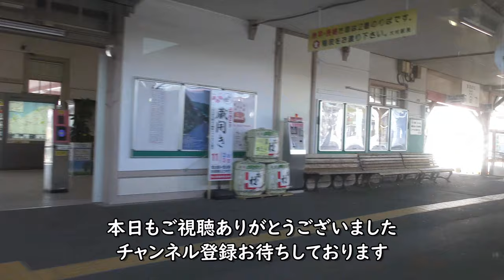大村線ワンマン岩松駅→大村駅車窓／JR九州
JR九州大村線岩松駅→大村駅進行方向左側車窓です。途中、大村湾が見えます。

Everyday Update!